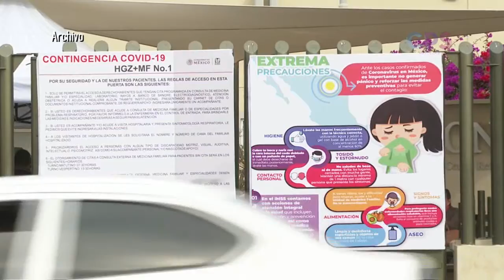“La Raza” donó plasma de pacientes recuperados de Covid-19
“La Raza” donó plasma de pacientes recuperados de Covid-19 al Instituto Mexicana del Seguro Social de Baja California Sur.